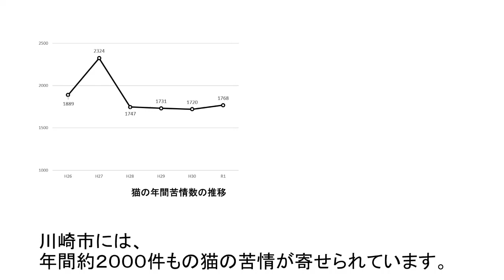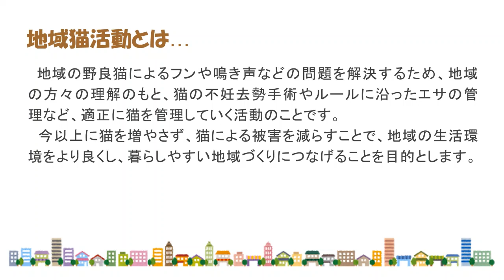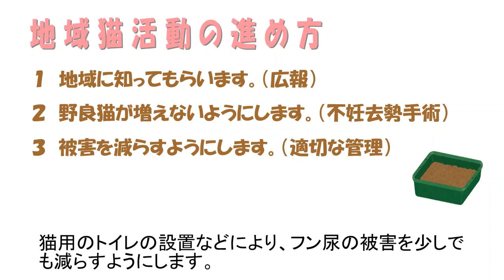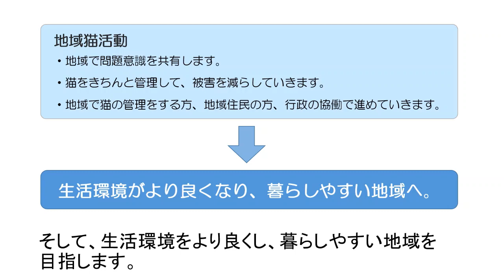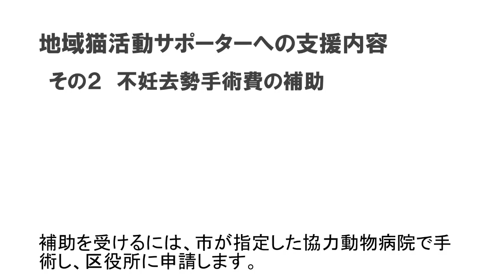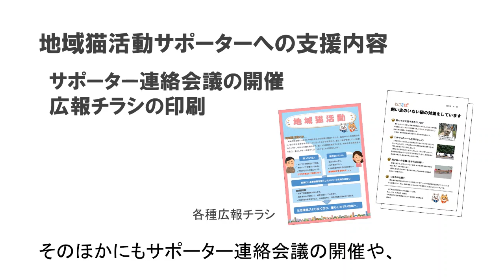地域猫活動について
野良猫問題を解決する方法として、地域猫活動が注目されています。
川崎市では、地域猫活動を推進するため、サポーター登録制度を導入しました。
この動画では、地域猫活動とサポーター登録制度について紹介します。

地域猫活動とサポーター登録制度のPR動画
URL：

テキスト情報のページ
URL

川崎市健康福祉局　生活衛生課